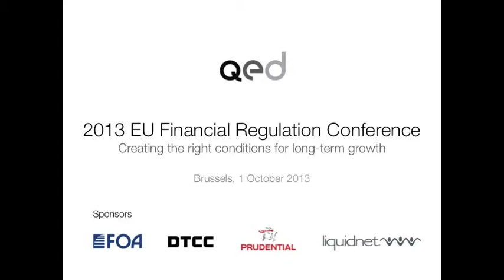Speech by Markus Ferber